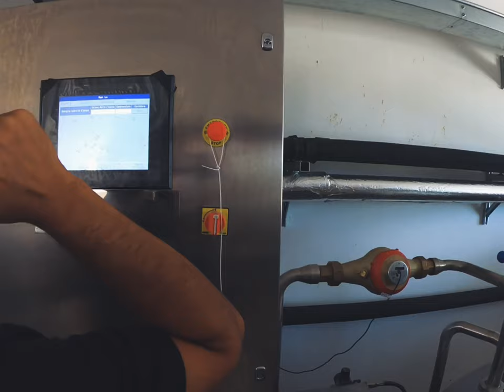Radiocraft Brewing Intro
Breve intro per radiocraft brewing, piccolo birrificio alle porte di Roma